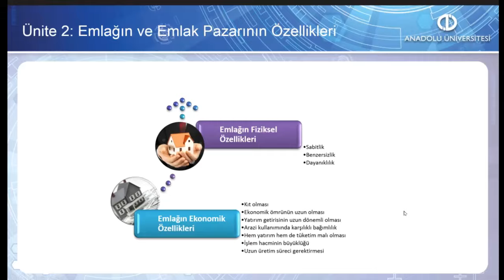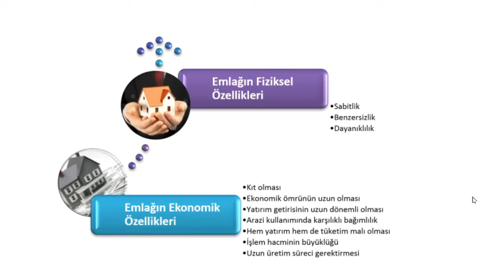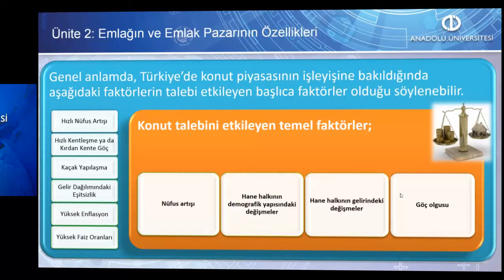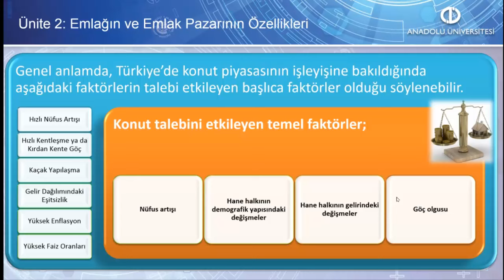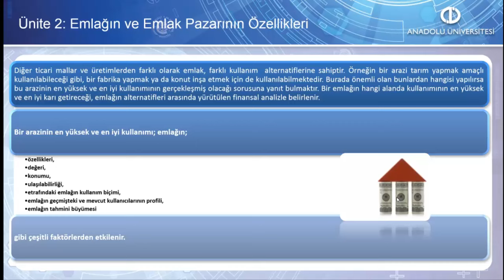EMLAK YÖNETİMİ VE PAZARLAMASI - Ünite2 Özet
Emlağın fiziksel ve ekonomik özelliklerini ayırt edebileceksiniz.
Emlak pazarının özelliklerini açıklayabilecek ve emlak pazarını etkileyen ekonomik ortamı tanımlayabileceksiniz.
Konut amaçlı emlak pazarını etkileyen faktörleri açıklayabileceksiniz.
Emlağın en yüksek ve en iyi kullanımını değerlendirebileceksiniz.